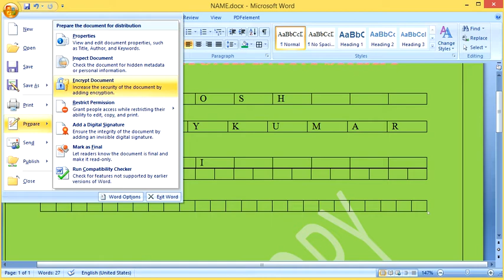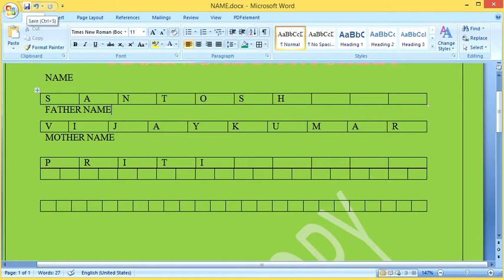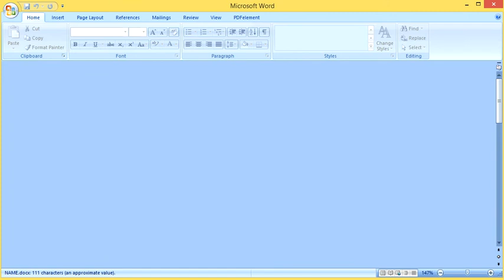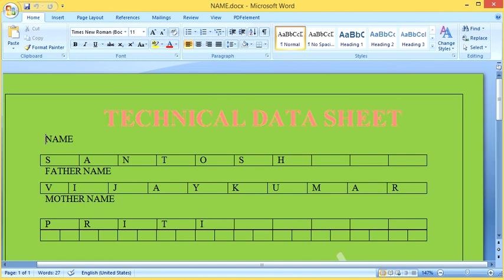How to incript how password in word file password apply in word file save word file in word file#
This is make for learning purpose How to incript how password in word file password apply in word file save word file in word file